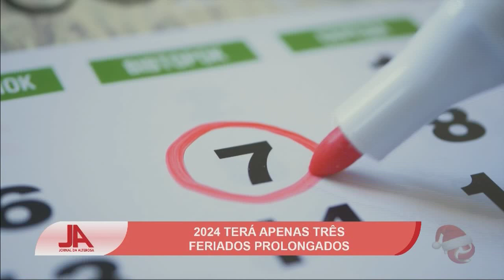2024 terá apenas três feriados prolongados